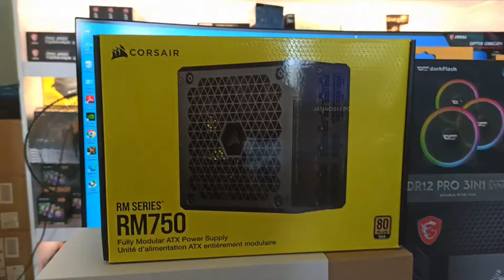RYZEN 7 5700X PC BUILD WITH xMSI RTX 3080 GAMING Z TRIO & DARKFLASH DLM22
Full Specs:
PROCESSOR: RYZEN 7 5700X
MOTHERBOARD: MSI MAG B550M MORTAR MAX WIFI DDR4
RAM:  2X16GB T-FORCE DELTA 3600MHZ X2
GPU: MSI RTX 3080 GAMING Z TRIO 12GB
SSD: 1TB TEAMGROUP MP33 PRO GEN3X4 NVME
PSU:  CORSAIR RM750 80+ GOLD FULL MODULAR
CHASSIS: DARKFLASH DLM22
FANS: DARKFLASH DR12PRO 3IN1 & SINGLE
AIO: DEEPCOOL GAMMAX L240 ARGB AIO